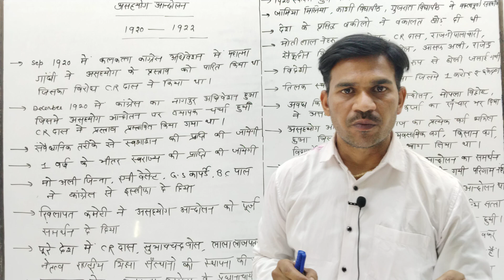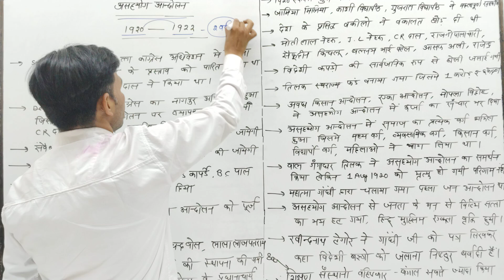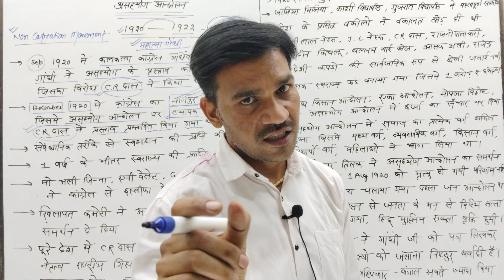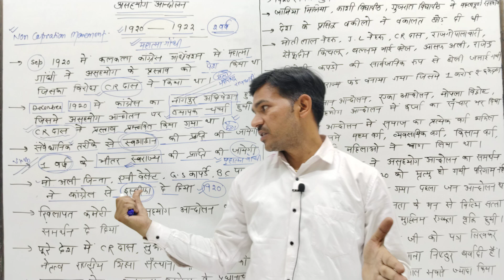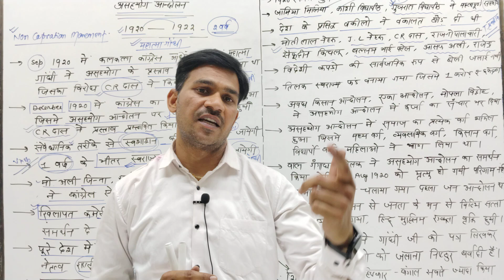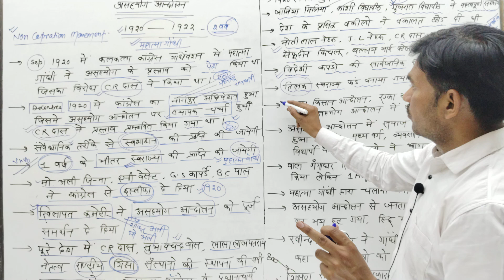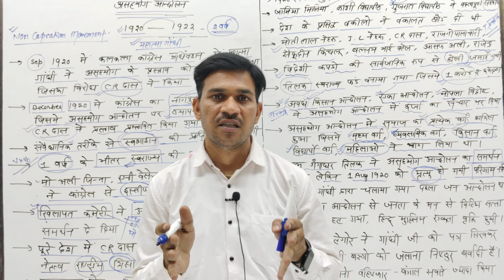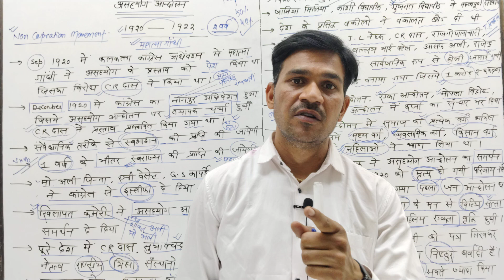Non Cooperation Movement असहयोग आंदोलन By Devendra Sir#ssc